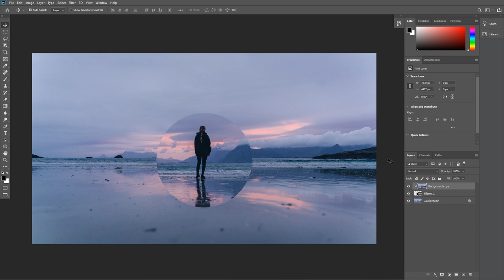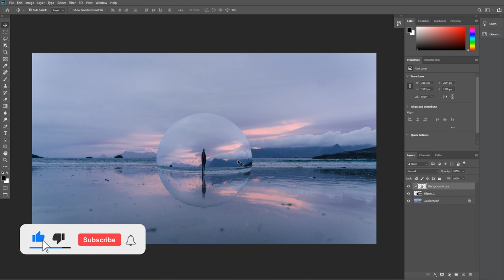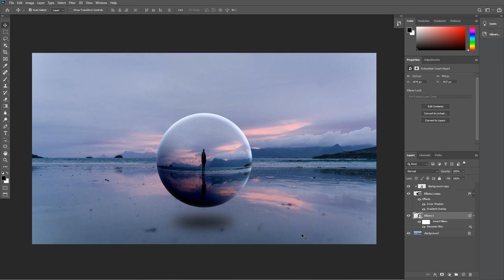Crystal Ball Effect in Photoshop Tutorial 2021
photoshop,
photoshop tutorial,
photoshop editing,
photo editing,
crystal ball,
crystal ball effect in photoshop,
crystal ball effect,glass ball,
glass ball effect in photoshop,
landscape photo editing in photoshop,
landscape photography mobile,
landscape photo editing,
photo effects,
photo effects in photoshop,
landscape editing in photoshop,
webflippy